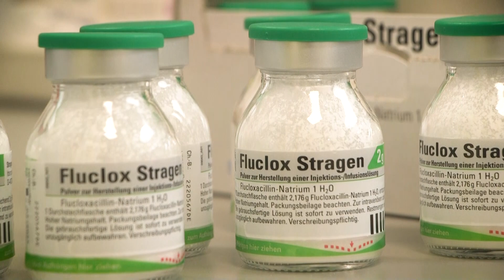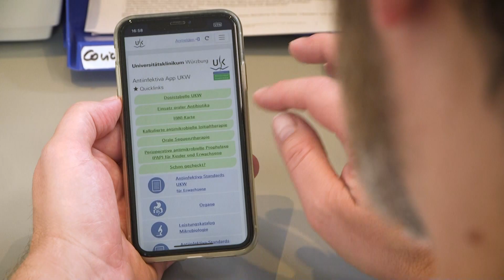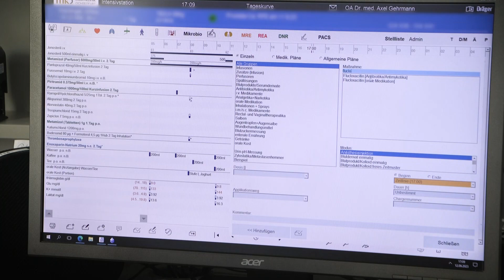Das Antimicrobial Stewardship Netzwerk Main-Franken (AMS-MAN) sagt Resistenzen den Kampf an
Das Antimicrobial-Stewardship Netzwerk Main-Franken (AMS-MAN) des Uniklinikums Würzburg berät interessierte Kliniken der Region Mainfranken dabei, ihre Verschreibungsqualität von Antiinfektiva zu optimieren. Die Ziele: Harmonisierung von Standards beim Einsatz von Antiinfektiva in der Prophylaxe und Therapie von Infektionen, regional konformer Ausbildungsstand von ärztlichen Kolleginnen und Kollegen, verstärkte Kontrolle der regionalen Resistenzlage. So können neue Krankenhäuser dem Netzwerk beitreten:

In unserem modernen Universitätsklinikum gewährleisten ausgewiesene Spezialistinnen und Spezialisten eine sichere medizinische Betreuung unter dem Einsatz neuester Techniken und Methoden. Auf diesem Kanal zeigen wir Ihnen Ausschnitte dieses weitreichenden Spektrums der Maximalversorgung.